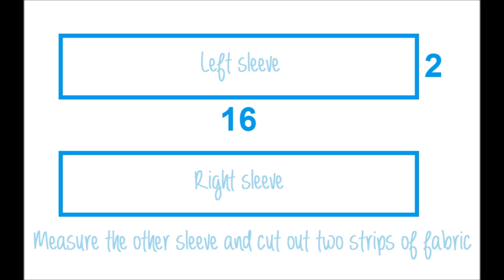DIY: T-Shirt Cuffs